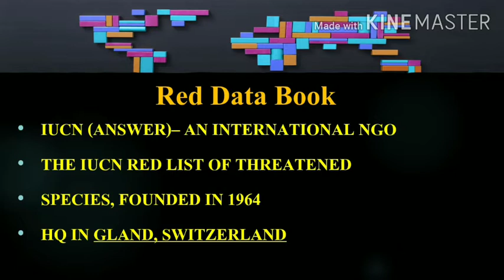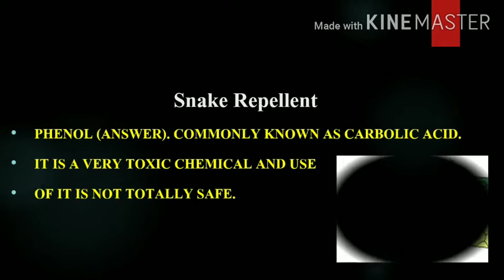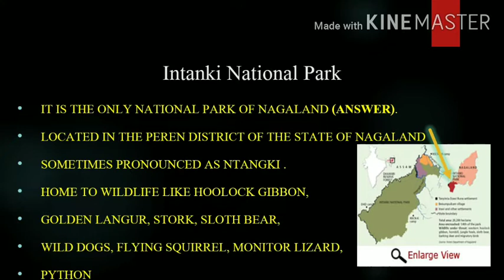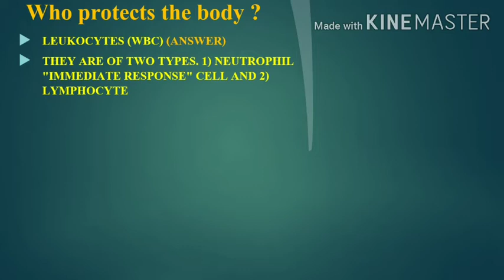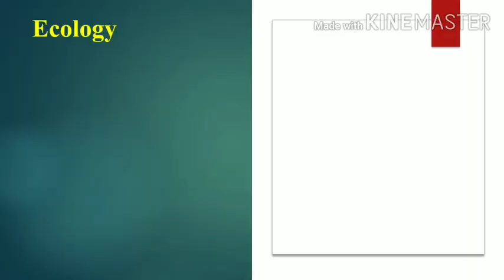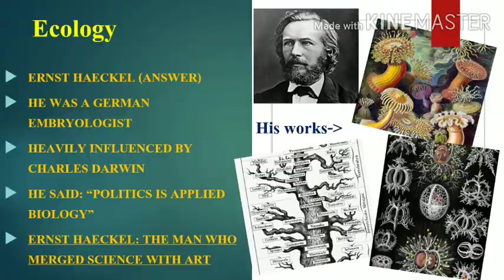practice set 15 solution with answer and explanations for WBCS YouTube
This video explains the answers of the practice set 15 of There are 10 questions on General Science, Environmental Science and Current Affairs important for competitive exams.
Questions set for UPSC, WBCS exam
Question set for Rail, SSC, PSC, Clerkship exams
History for WBCS
Geography for WBCS
How to prepare for WBCS exam?
How to prepare for SSC exam?